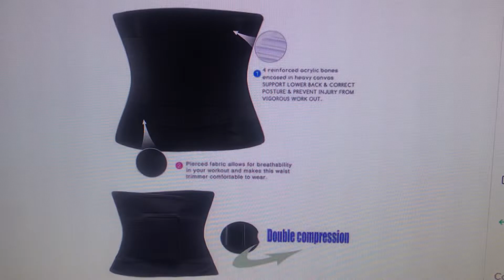Faja Deportiva Reductora Entrenamiento GyM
Te hace sudar, cuando realizas ejercicio.